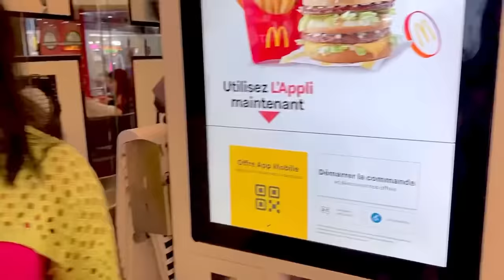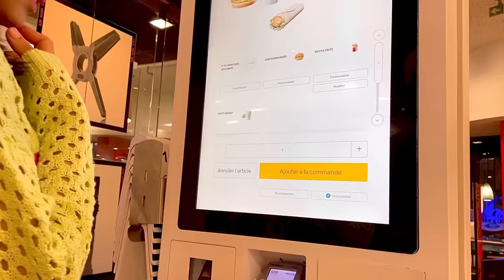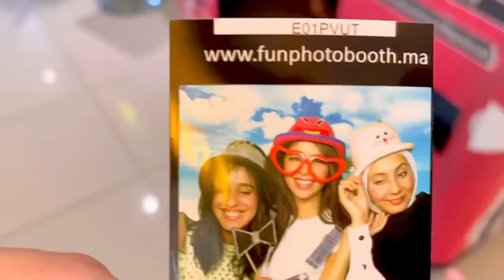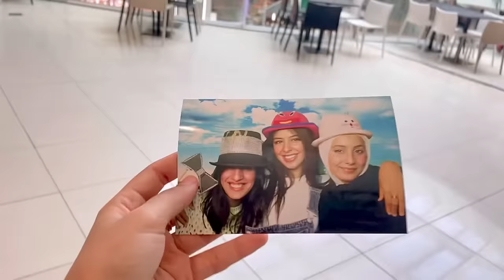Vlog💕|أول وحدة فصحباتي تصيفط ليا ميساج نعرض عليها يوم كامل لأي مكان بغات